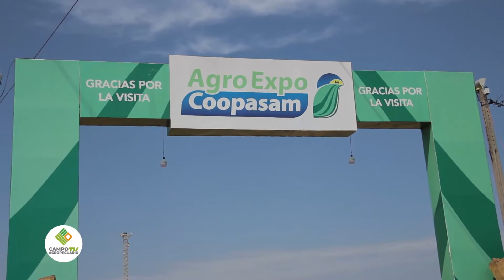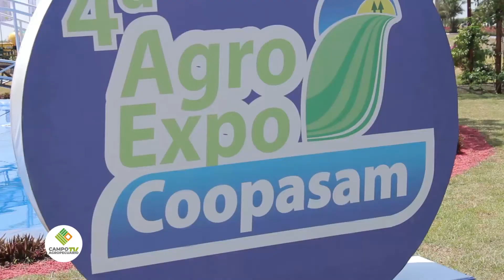CAtv Programa29 - Agro Expo Coopasam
En la cuarta edición de Agro Expo Coopasam realizada noviembre del 2019 en Minga Pora, Alto Paraná Norte se presentaron las novedades en maquinarias e insumos agrícolas. Leandro Friss representante de la organización nos habló al respecto.